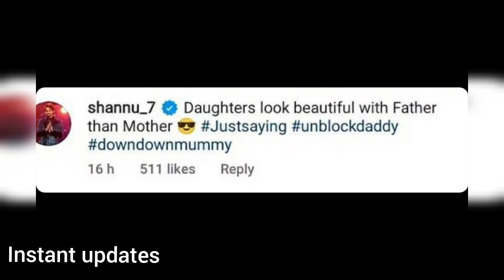దీప్తి పోస్ట్ కి షణ్ముఖ్ క్రేజీ కామెంట్స్ / love birds are together now